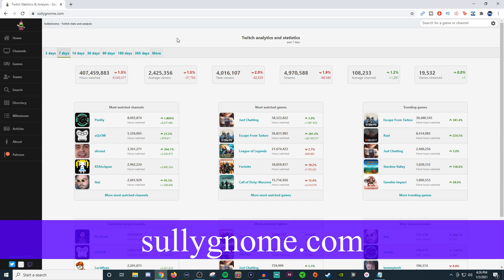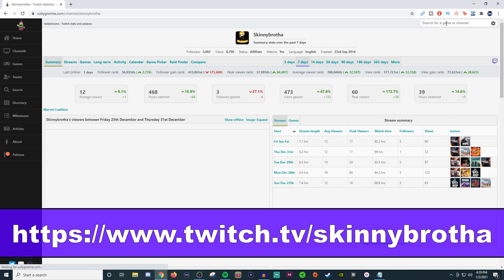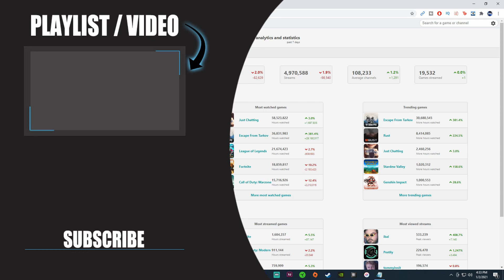Best Growth Tool For Twitch Streamers!?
In this video I talk about a useful growth tool for twitch streamers. Sullygnome is an analytical and statistical website that breaks down so much info that can help twitch streamers see growth.

💻 My Production Equipment 💻
Gaming Monitor:
- Asus TUF Gaming 23.8” 144hz Monitor

Camera's:
- Sony ZV-1 Compact 4K HD Camera Kit
- Canon EOS Rebel T6 DSLR Camera Kit
- Logitech C920 Webcam

Lighting:
- Elgato Ring Light

Microphone:
- Alesis MultiMix 4 USB Mic Interface
- Sennheiser E835 Dynamic Mic
- Microphone Desk Arm

Capture Card:
- Elgato HD60 S Capture Card

Other Accessories:
- Elgato Stream Deck
- Elgato Green Screen
- ASTRO A40 TR Wired Headset + MixAmp
- Razer Huntsman Keyboard
- Razer DeathAdder V2 Gaming Mouse
- Xbox Elite Series 2 Controller